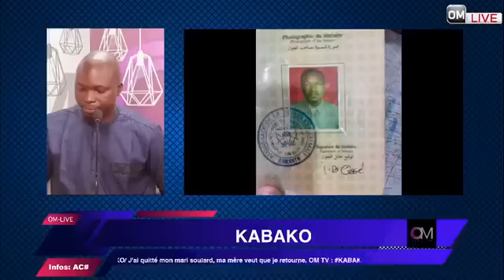OM-LIVE: Kabako/J'ai quitté mon mari soula*rd, ma mère veut que je retourne.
OM-LIVE: Kabako/
1. J'ai tromp*é ma femme, elle l'a appris mais n'a rien dit. Les hommes changeons.
2. J'ai quitté mon mari soula*rd, ma mère veut que je retourne.